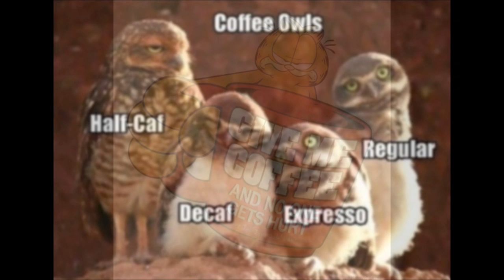(Ode to Coffee) The Coffee Song by The Arrogant Worms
show your support to the original artists and check out this website.